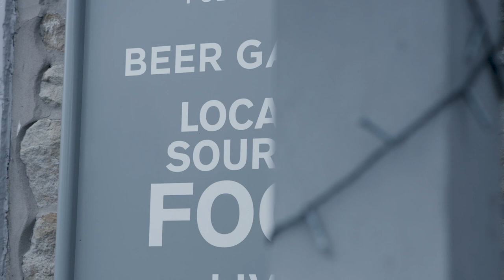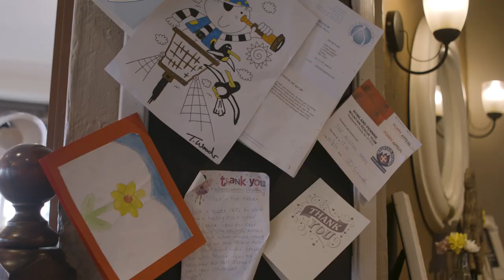Alex Coward - Lamb Liver & Onions